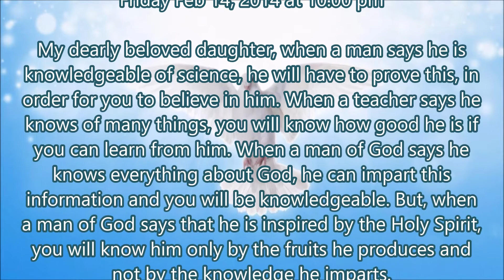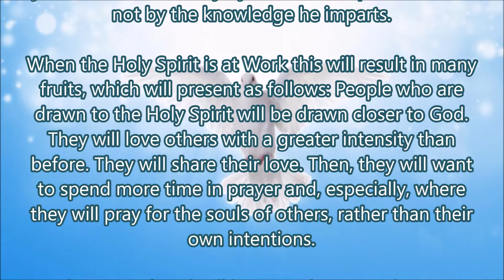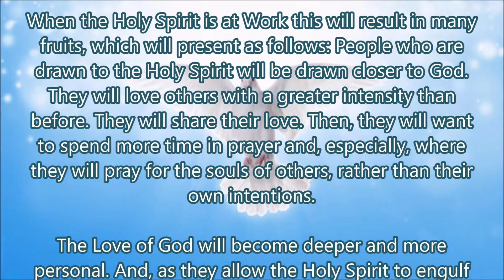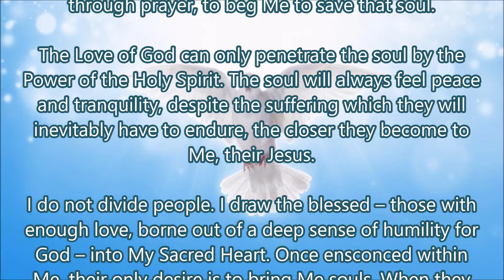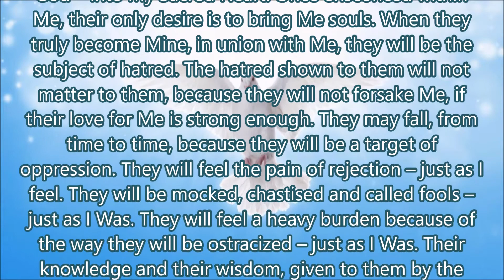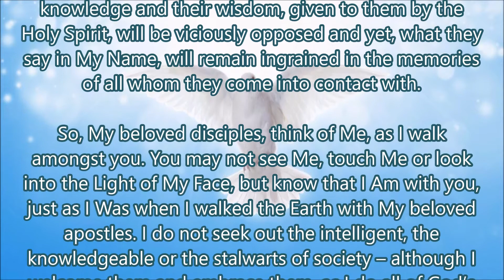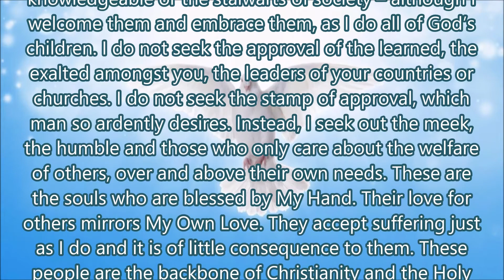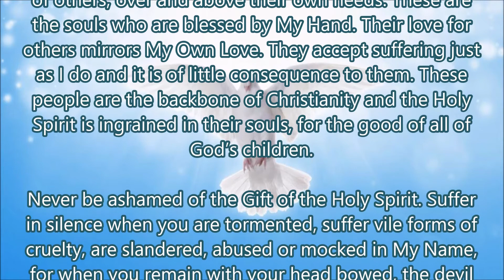Suffer in Silence